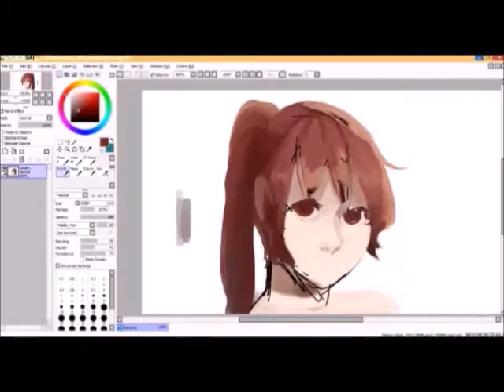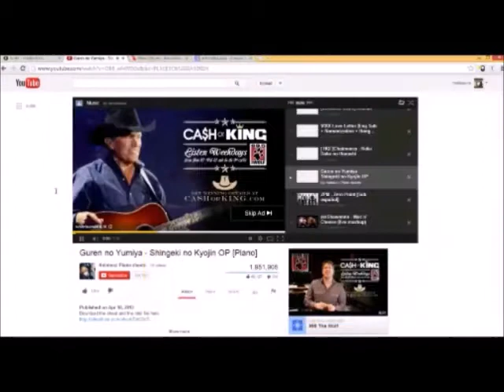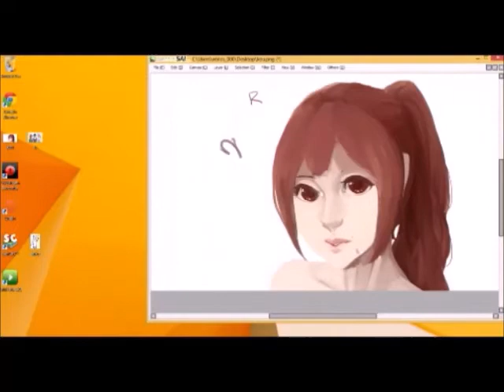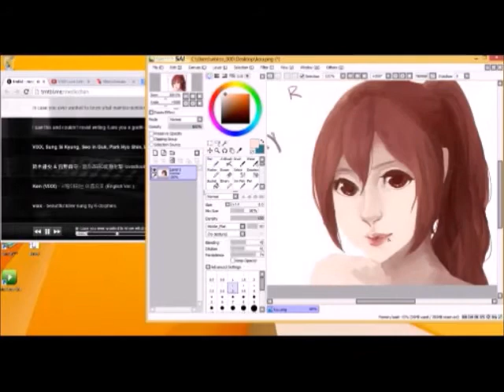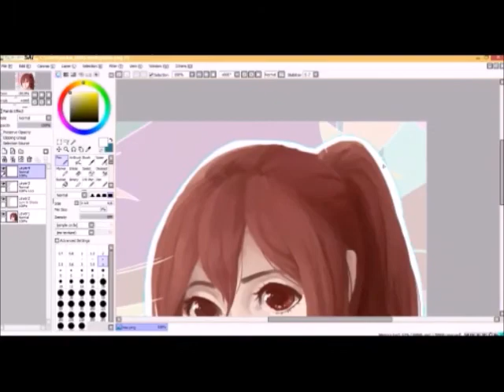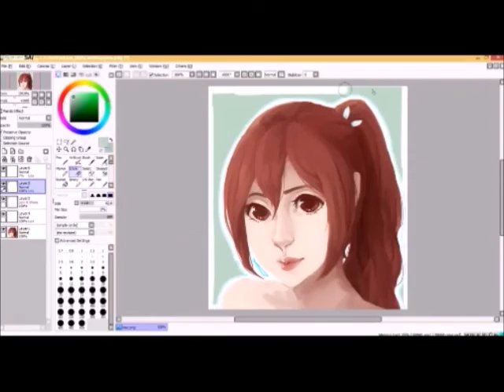Paint Tool Sai - Gou!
Hello! Just decided to use a livestream video I did today and upload it here. Sorry for the quality;;

I like drawing the Matsuoka's with nice lips and I'm never going to change that

Tools Used:
Procraster

Omg I didn't realize theres a part were the audio from the video comes back and overlaps;; Sorry!